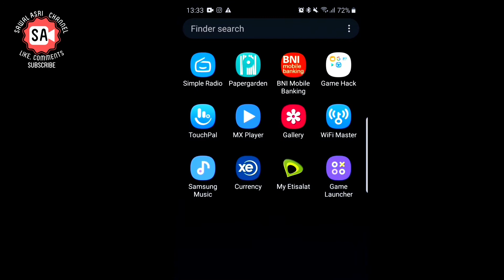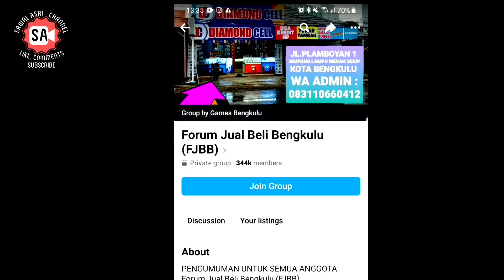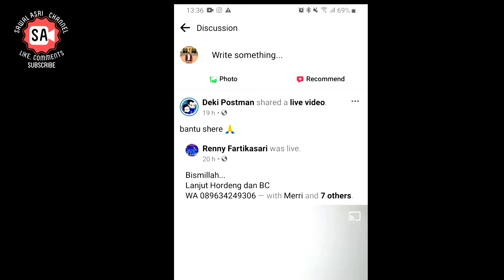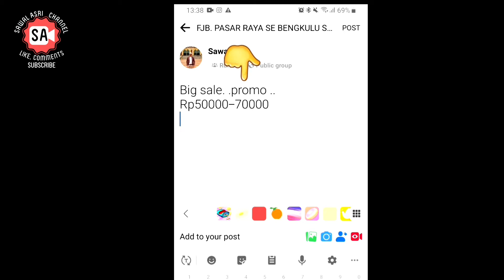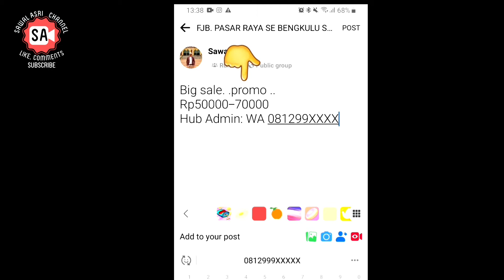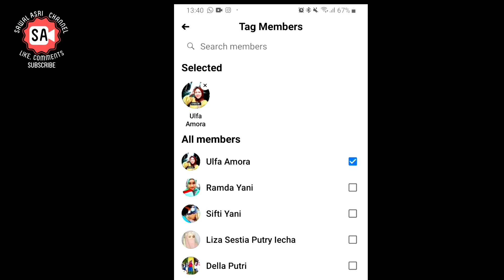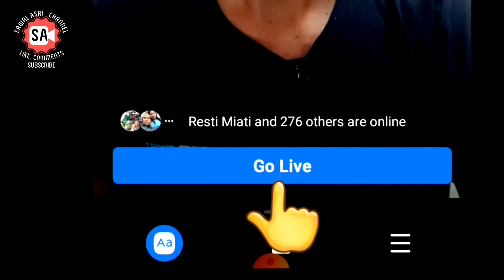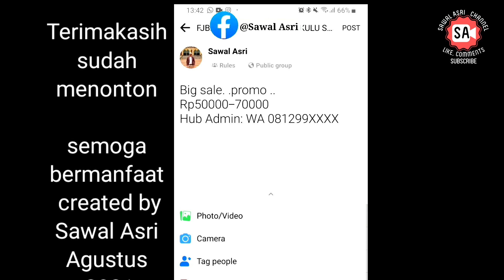TUTURIAL CARA SIARAN LANGSUNG JUALAN DI GROUP FACEBOOK ONLINE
Video ini dibuat untuk teman2 yang mau Siaran langsung online Jualan di Group Facebook ( Forom Jual Beli )